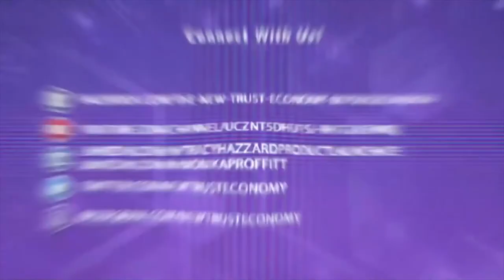From Wall Street To Blockchain With Dan Hannum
Dan Hannum’s background was in traditional finance, but since he discovered Bitcoin, he was hooked. Now Dan is the Founder of Hannum Capital Management, a capital management company focused on digital and blockchain-based assets exclusively on the blockchain technology sector. Though he could have made a fortune staying in Wall Street, he was able to marry his passion for Bitcoin with his education and experience in portfolio management. Now he helps clients immerse themselves in the world of Bitcoin. Tune in to today’s episode and join Monika Proffitt and Dan as he shares his journey from Wall Street to crypto-focused venture capital.